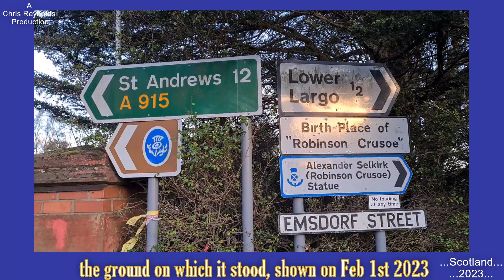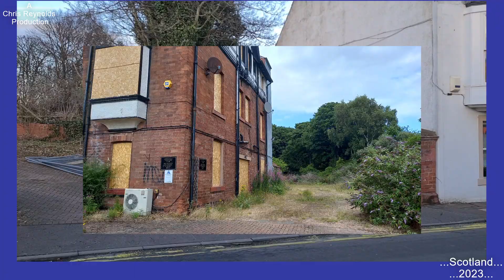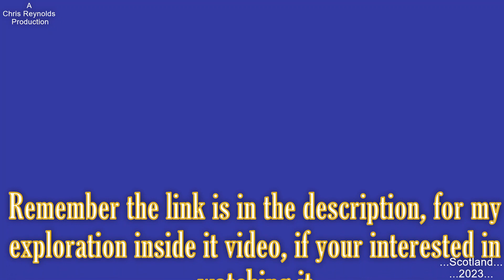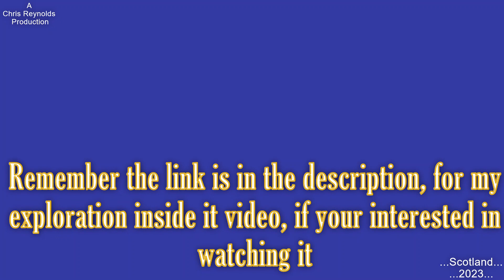Lundin Links Hotel Timeline Video ( status towards its end) .....Scotland....2023....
Hello all, ive posted up my timeline video, I've made, regarding the Lundin Links Hotel, near the Scottish town of Leven, in the Fife Region of Scotland.
My timeline video is made up of my footage I taken, during various times of the Lundin Links Hotel status, towards its end.
I've also took footage inside the hotel, during my exploration around it.
I've included a link to my exploration video, in the description below.
I've also included links to other poeple,s videos, that are not mine, of footage of the hotel on fire, and footage taken during times, when it was open as a hotel.
I hope you find all the videos interesting ,and thankyou for reading.

4)***WARNING !!! SWEARING IN THIS VIDEO LINK ***